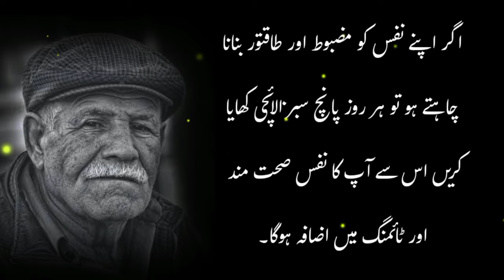Green elaichi ke faide